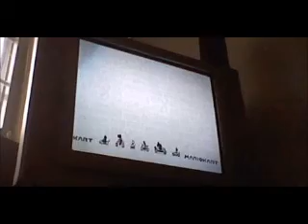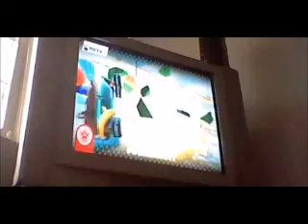Mario Kart 8 (Star Cup- 150cc)- Larry Vs Pink Gold Peach and Baby Mario pt 2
The fight still continues in the Star Cup with Larry and Peach! How would this fight end?!